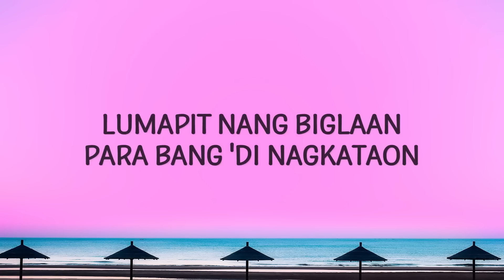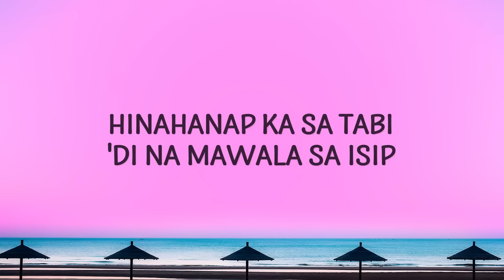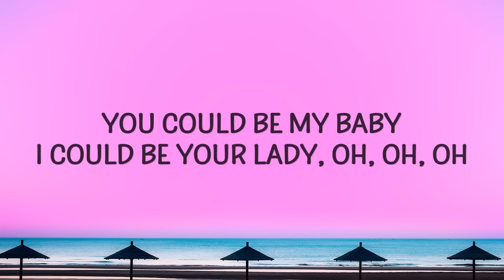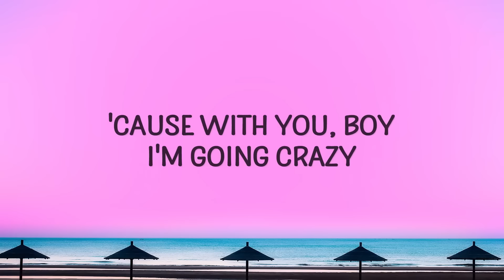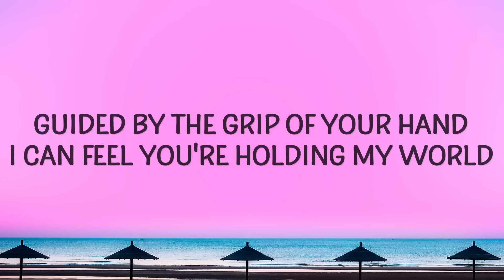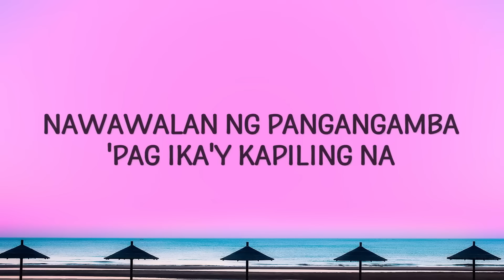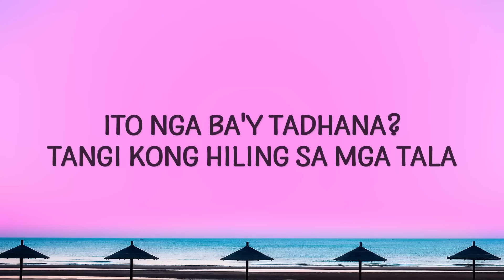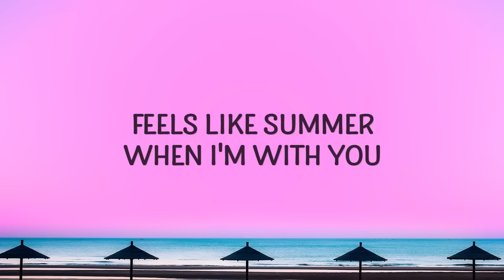BINI - Pantropiko ( lyrics ) | 1 hour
(Lyrics):
[Intro]
Ah, ah, oh-oh-oh

[Verse 1: Stacey]
Ikaw ay nasilayan
Sa 'di inakalang panahon
Lumapit nang biglaan
Para bang 'di nagkataon
Ito nga ba'y tadhana?
Tangi kong hiling sa mga tala
Mga pintig ng puso'y
Nakalaan para sa'yo

[Refrain: Mikha]
From following your footprints in the sand
To walking with you on this island
Guided by the grip of your hand
I can feel you're holding my world

[Pre-Chorus: Jhoanna]
Ano ba itong nadarama? Oh, shocks
Ito ba'y pag-ibig na?
Totoo ba ang pinadama?
'Cause boy, it feels so good

[Chorus: Maloi, Colet]
Bawat araw, mas sumasaya
Magmula nang nakita ka
Nawawalan ng pangangamba
'Pag ika'y kapiling na
Feels like summer when I'm with you
Parang islang pantropiko
Can't wait to go back with you
Sa islang pantropiko

[Post-Chorus: All, Maloi, Colet]
Pantropiko, pantropiko, oh
Sa islang pantropiko
Pantropiko, pantropiko, oh
Sa islang pantropiko

[Verse 2: Gwen]
Sumapit na ang araw
Nang ika'y muling nakausap
Hinahanap ka sa tabi
'Di na mawala sa isip
Nakita kang papalapit
Puso ko'y bigla nang 'di mapakali
Ano nga ba'ng sinapit?
Kakapit ba hanggang huli?

[Chorus: Stacey, Jhoanna]
Nawawalan ng pangangamba
Parang islang pantropiko
Sa islang pantropiko

[Post-Chorus: All, Stacey, Jhoanna]
Pantropiko, pantropiko, oh
Sa islang pantropiko
Pantropiko, pantropiko, oh
Sa islang pantropiko

[Bridge: Mikha, Colet]
On this tropical island sitting on the white sand
Guess I found my love with you
'Cause with you, boy, I'm going crazy
You could be my baby, I could be your lady (Oh, oh, oh-oh)
pantropiko,bini,pantropiko lyrics,pantropiko bini,
pantropiko bini lyrics,pantropiko tiktok,bini pantropiko,
'Di na maawatan ang kilig na bigay riyan
Puso'y parang bang 'di na mapigilan
Kumakabog o humihinto?
Gumugulo ang puso ko sa'yo

[Chorus: Sheena, Aiah]
Nawawalan ng pangangamba
Parang islang pantropiko
Sa islang pantropiko

[Post-Chorus: Jhoanna, Maloi, All]
Pantropiko, pantropiko, oh
Sa islang pantropiko
Pantropiko, pantropiko, oh
Sa islang pantropiko